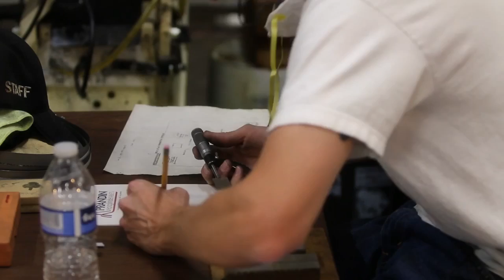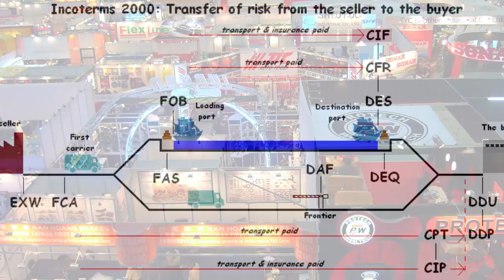JWB Manufacturing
JWB Manufacturing (JWB) used Commercial Service "Gold Key" and Trade Mission programs in Mexico to find new business partners.

The introductions made by the Commercial Service directly resulted in four new international customers. This new business has allowed JWB to retain existing jobs in the U.S.

JWB estimates that exporting accounts for 40% of their current business.

Phoenix/Scottsdale U.S. Export Assistance Center